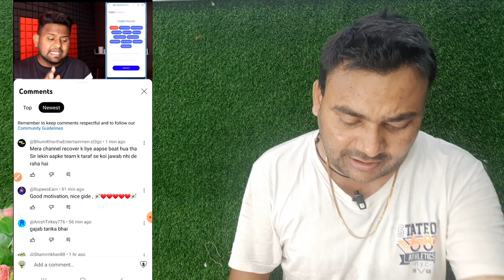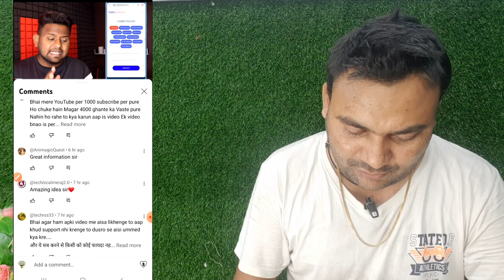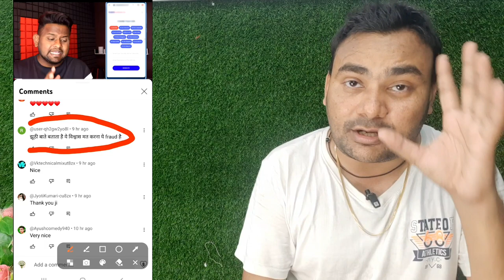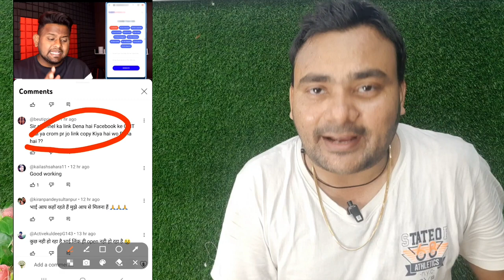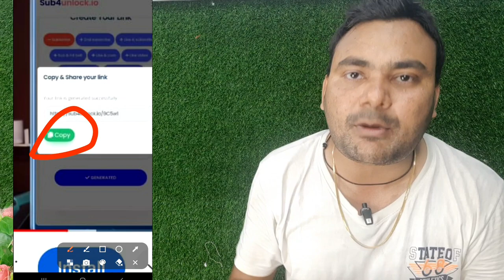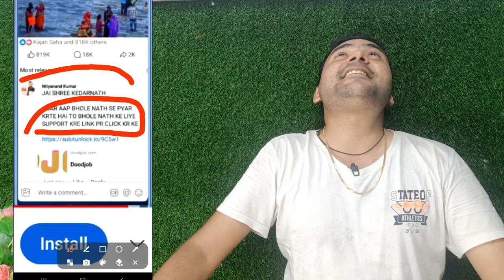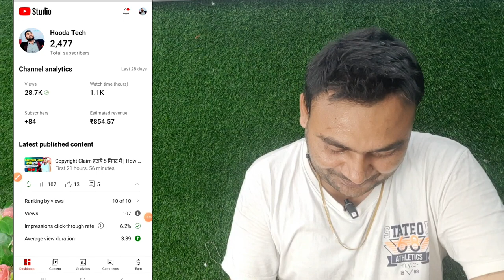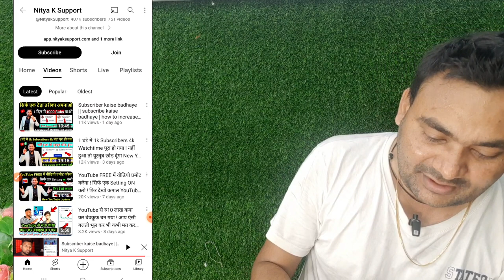Subscriber kaise badhaye | how to increase subscribers on youtube channel || subscribe kaise badhaye